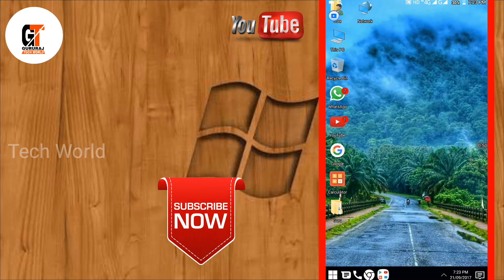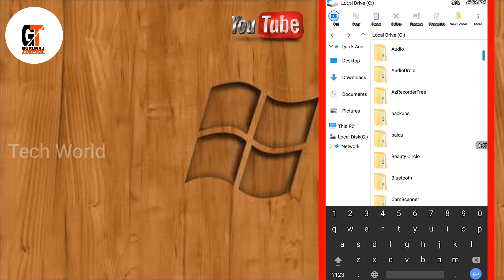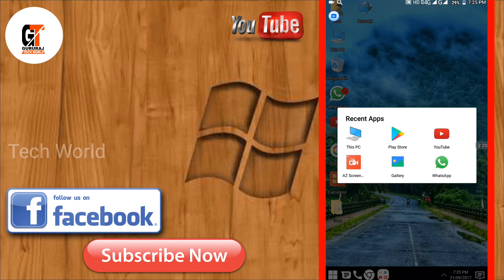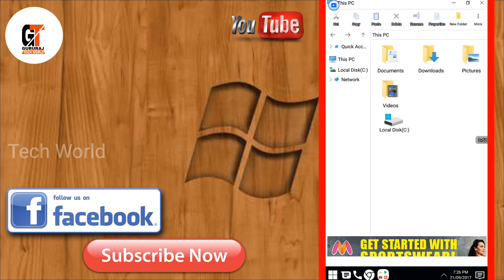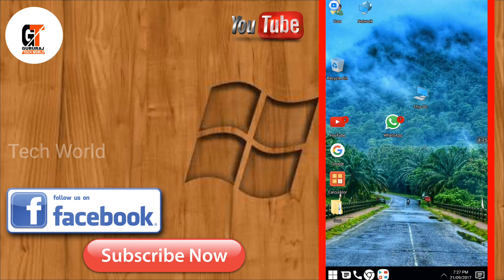How To Install Windows 10 In Android No Root |In Kannada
Install Free windows 10 in your mobile and use Windows 10 and enjoy windows 10 feeling in your smartphone ...

How to Get call Details Of Any Number 2017 | ಯಾವುದೇ ನಂಬರ್ ಕಾಲ್ ಮಾಹಿತಿ ಪಡೆಯಿರಿ ಸುಲಭವಾಗಿ app ಇಂದ

How To Download Web Page To Pdf In Phone & Computer |in kannada|

How To Downoload KINEMASTER App No Water mark in android | in kannada|

How To Download Whats App Text Message in PDF | In Kannada||

How To Change Folder color in Windows 7,8,10 Computer |In kannada ||

How To Download what's app Status Images and videos without Any app ||

How To Set Pattern Lock For Inoming Call in Your Phone ...,||

Amazing Augmented Reallity 3D game top android game 2017 ..

How to register mobile number to sbi bank A/c without visit bank